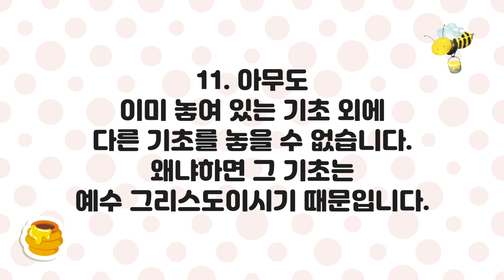[큐티하니 8월 10일] 고린도전서 3장 10~11절